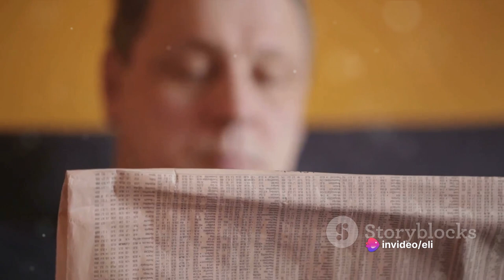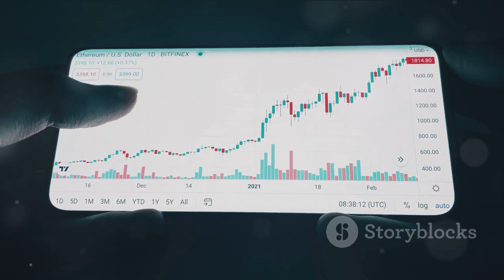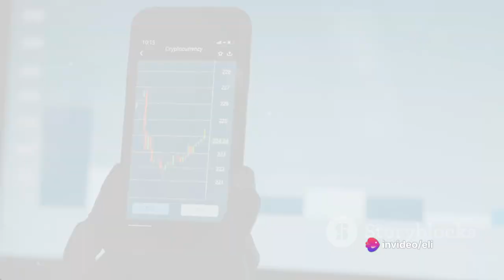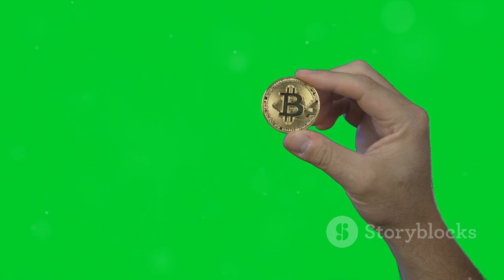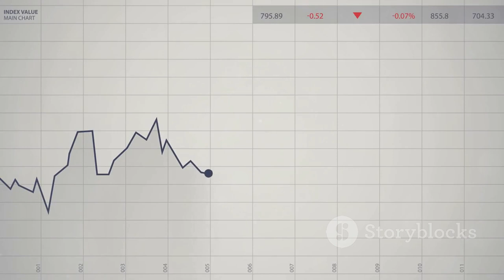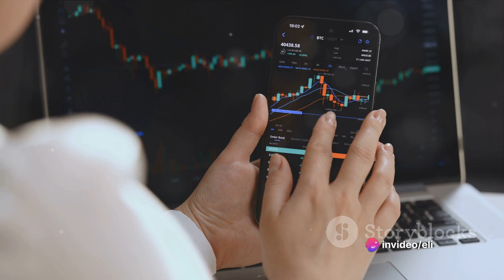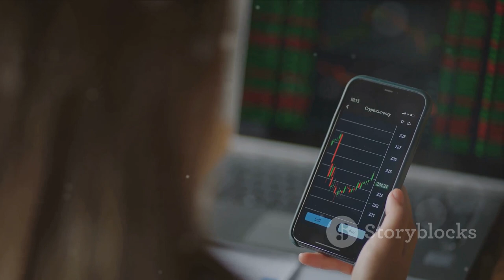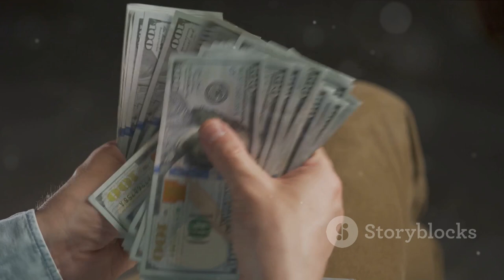What are the Highest Return Investments?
Investing 101: What are the Highest Return Investments? by eli

OUTLINE:

00:00:00 Introduction
00:00:56 Engaging with Our Community
00:01:49 What are High Return Investments?
00:03:50 Examples of High Return Investments
00:05:42 How to Choose a High Return Investment
00:07:32 Tips for Investing in High Return Investments
00:09:23 Conclusion